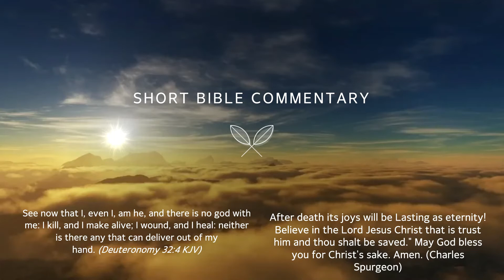Deuteronomy 32:4 - Short Bible commentary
March 7th.
See now that I, even I, am he, and there is no god with me: I kill, and I make alive; I wound, and I heal: neither is there any that can deliver out of my hand. (Deuteronomy 32:4 KJV)​
After death its joys will be Lasting as eternity! Believe in the Lord Jesus Christ that is trust him and thou shalt be saved." May God bless you for Christ's sake. Amen. (Charles Spurgeon)​